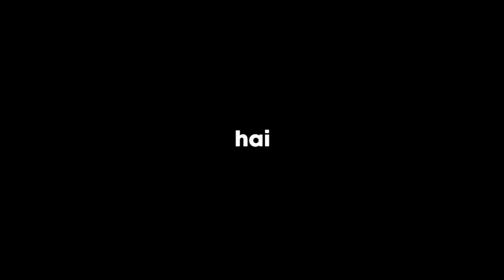Cara Membuat Rumah Kecil [Episode 11] - Minecraft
cara membuat rumah kecil di minecraft tonton video ini sampai habis karena cara membuat rumah kecil di minecraft ini tutorialnya sangat mudah dipahami dan sangat jelas semoga video cara membuat rumah kecil di minecraft ini membantu anda di game minecraft.